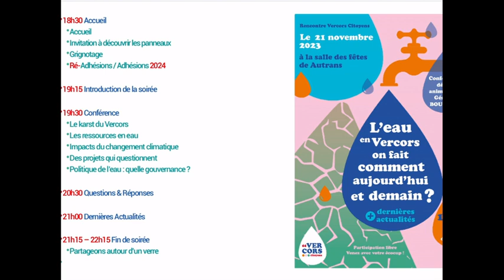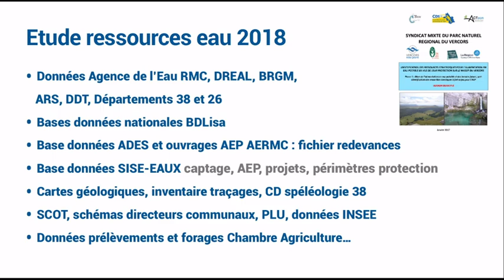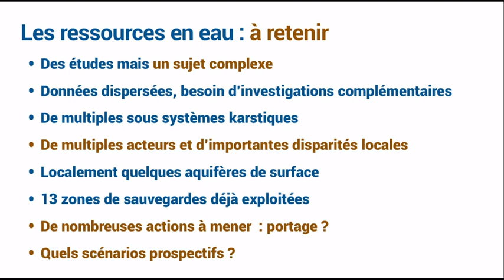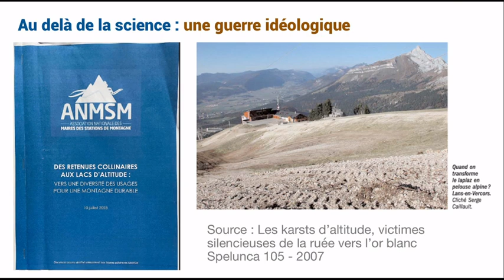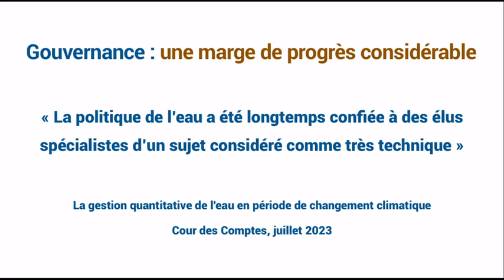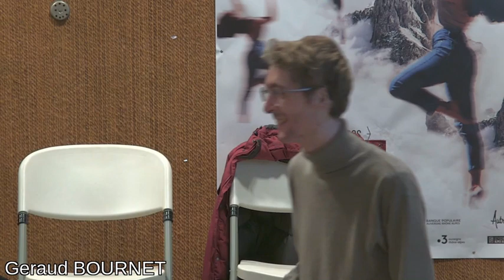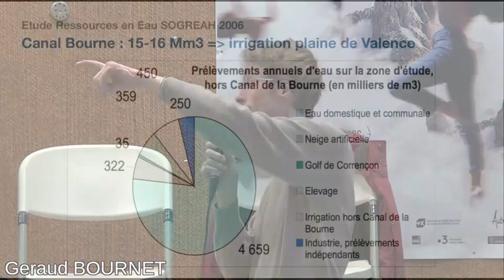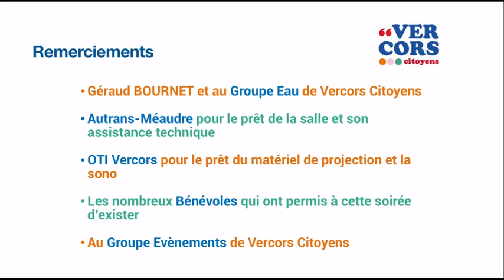2023_21 NOV : Conférence débat "Eau en Vercors"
L'eau en Vercors : Quelles sont les ressources et quels usages de l’eau aujourd’hui dans le Vercors ? Dans un contexte de changement climatique, comment appréhender et anticiper les enjeux de demain avec les projets immobiliers touristiques que l’on nous impose ? Sur quelles données et quels scénarii prospectifs pouvons-nous nous appuyer pour gérer au mieux la ressource ? Nous explorerons également les leviers d’actions pour porter les préoccupations des citoyens au sein des politiques publiques de l’eau et l’aménagement du territoire.
Géraud BOURNET, consultant en gestion intégrée de l’eau ([tipconseil.com]), ancien chargé de mission Eau du Parc Naturel Régional du Vercors, il travaille sur les enjeux liés à l’eau, l’aménagement du territoire et l’impact des activités humaines sur notre santé. Il accompagne collectivités, entreprises et associations pour une gestion intégrée des ressources en eau et des milieux aquatiques, solidaires dans l’espace et dans le temps.

En fin de séance, Vercors Citoyens fait le point sur l'actualité.